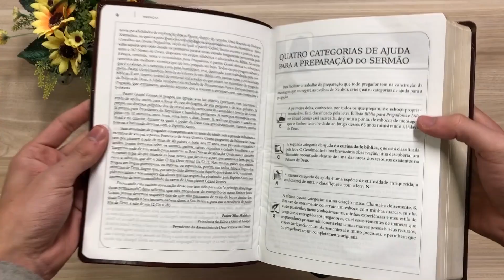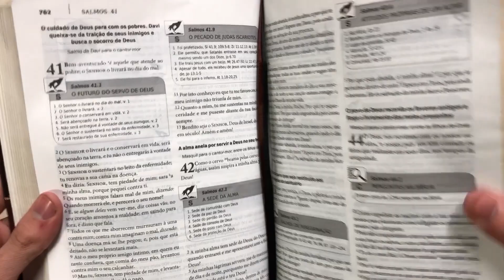Bíblias para Pregadoras | Pregadores | Líderes | Geziel Gomes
Bíblia para Pregadores e Líderes | Geziel Gomes | Preta

A Bíblia para Pregadores e Líderes Geziel Gomes reúne 3.348 reursos ao longo de toda a bíblia.  São ajudas especiais para todos os que pregam o evangelho, exercem algum cargo de liderança na Igreja ou buscam crescer espiritualmente com os estudos enriquecedores desta Bíblia. Ela disponibiliza os tesouros que têm sido usados ao longo de 66 anos por um pregador que começou seu ministério aos 11 anos, e tem sido um instrumento vivo de Deus.

Aqui o leitor encontrará quatro recursos que estão reunidos em grupos e distribuídos ao longo da Bíblia, identificados por ícones. São eles:
- Esboços: Milhares de esboços de mensagens que o Senhor tem dado ao seu autor ao longo de seus 66 anos atuando como pregador da Palavra de Deus.
- Curiosidades: São todos os diamantes que o autor tem encontrado dentro da arca de tesouros da Bíblia.
- Notas: É uma curiosidade enriquecida, expandida.
- Sementes: Em vez de meramente construir um esboço completo com sua visão particular, seus conhecimentos bíblicos, sua cultura geral, suas experiências e estilo de pregador, o pastor Geziel criou as sementes para levar o leitor que está manuseando esta Bíblia a usar seu próprio lastro na preparação do seu sermão.

Além dessas ajudas excepcionais, esta Bíblia está enriquecida com as sessões:

- Eu tenho uma palavra de Deus para os pregadores do Evangelho;
- Para sermos um pregador aprovado;
- A grandiosidade do livro de Salmos;
- Figuras de linguagem encontradas na Bíblia;
- Uma resenha de Teologia Sistemática;
- 167 Nomes, títulos e descrições do Senhor Jesus;
- Meus conselhos aos jovens pregadores;
- Observações baseadas em minhas experiências como pregador;
- Como encontrar ajuda na Bíblia;
- Leituras para dias especiais;
- O que a Bíblia diz sobre o perdão de Deus;

Além de:
- 40 biografias dos maiores pregadores de todos os tempos, destacando-se seus perfis homiléticos;
- Tabelas de pesos, moedas e medidas;
- Mapas bíblicos.

Geziel Nunes Gomes (Bacabal, 27 de julho de 1940) é um Ministro do Evangelho, conferencista e escritor brasileiro.
O Pastor Geziel fundou em 1999 a Igreja Evangélica Missionária Canaã e em 2010 fundou a União das Igrejas Missionárias Canaã (ÚNICA).
Filho do Pastor Francisco Assis Gomes, que foi Ministro do Evangelho por 50 anos no Brasil, e de Izabel Nunes Gomes. É casado com Maura de Oliveira Gomes, com quem teve uma filha e cinco filhos pastores: Queila, Jadhiel, Joel, Geziel, Jeriel e Jesimiel.
Foi ordenado ao Sagrado Ministério no dia 11 de maio de 1960, no templo da Assembléia de Deus em São Cristovão.
Pastoreou igrejas nos bairros de Olaria, Rio Comprido e Ilha do Governador na cidade do Rio de Janeiro, além das cidades de Caxambu, em Minas Gerais, Sobradinho, no Distrito Federal, Recife, em Pernambuco e Framingham, nos Estados Unidos. Exerceu atividades missionárias nos Estados Unidos por 15 anos, morou em Indaiatuba, São Paulo, e atualmente reside na Florida, Estados Unidos. Exerce ministério itinerante pelo Brasil e diversos países, pregando a Palavra de Deus, e realizando conferências e seminários.
Formou-se em jornalismo em 1959, e possui doutorado em teologia pelo The Living Light Bible College and Theological Seminary. É autor de 41 livros, co-autor de 3 livros, e autor da Pequena Enciclopédia Temática da Bíblia.
Foi o pastor escolhido para celebrar o culto ecumênico concelebrado no Salão Negro do Congresso Nacional do Brasil, no dia da Sessão Solene em que foi promulgada a atual Constituição Brasileira, no dia 5 de outubro de 1988.
Foi um dos secretários da Convenção Geral das Assembleias de Deus no Brasil por quatro mandatos, foi revisor e depois redator do Mensageiro da Paz, órgão de imprensa oficial da CGADB, ministrou aulas e foi comentarista de diversas revistas da Escola Dominical, e é membro do Comitê do Pacto de Lausanne de Evangelização Mundial.